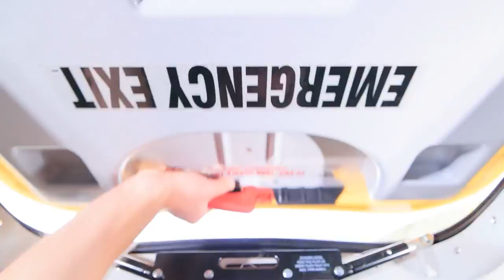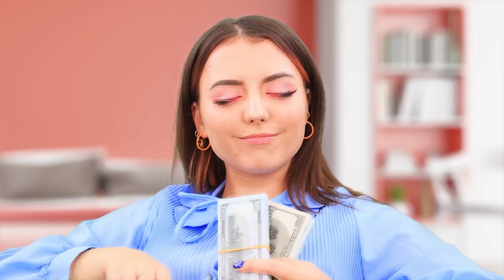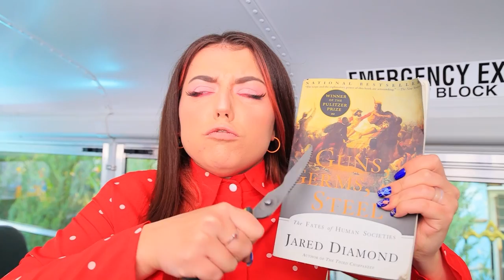一番最後にスクールバスを降りたら1000万円！マネーチャレンジ！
スクールバスに最後まで乗っているのは誰か知りたいですか？！勝者は1万ドルを獲得します！